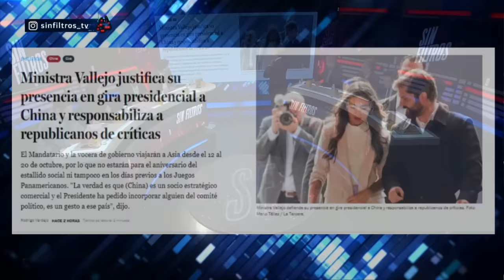¡VIAJAN JUNTOS! CUESTIONAN viaje de MINISTROS y CAMILA VALLEJOS a CHINA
Fabian Puelma, Eliza Cabezón, Gustavo Lorca, Bernardo Fontaine, Eduardo Gutiérrez, Pedro Pizarro y Mario Aguilar analizan y debaten la contingencia. 🇨🇱 Prepárate para un acalorado cruce de ideas.

¿Estás listo/a para un debate con alta tensión? 🥊 Nuestros panelistas desgranan los temas más importantes del día: La ministra Camila Vallejo defenderá su presencia en el viaje a China con el Presidente Gabriel Boric para el III Foro de Cooperación Internacional de la Franja y la Ruta. Vallejo subraya la importancia de China como el principal socio comercial de Chile. Frente a críticas de la oposición, especifica que provienen de los Republicanos. El viaje incluirá a siete ministros y se destaca la necesidad de fortalecer las relaciones y considerar a China esencial para el desarrollo económico de Chile.